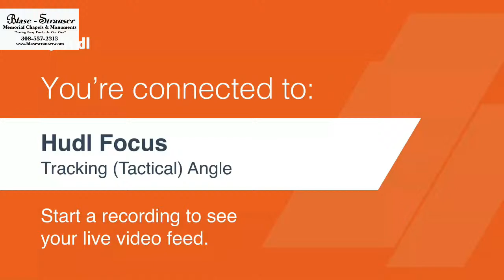Gothenburg Girls Varsity vs Lexington